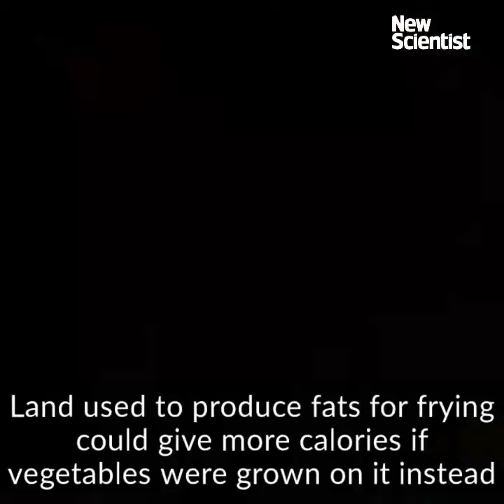Avoid these 7 foods to save the planet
In the next three decades the human population is set to rise by some 2.5 billion. To feed everyone, we may need to cut back on certain foods and drinks.